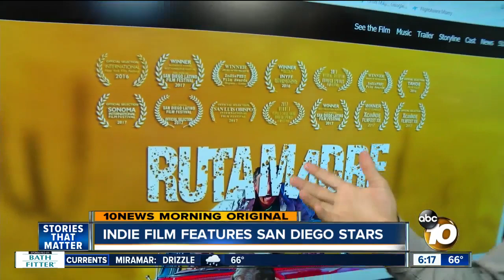Sophia Mickelson makes acting debut in San Diego-based movie